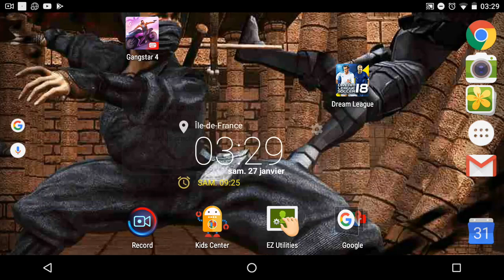Mon équipe : DLS 18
La série est de retour ⚽⚽⚽